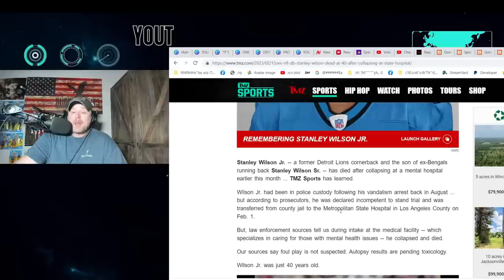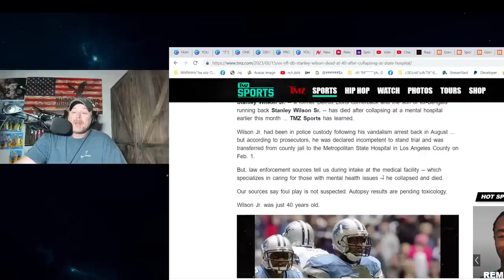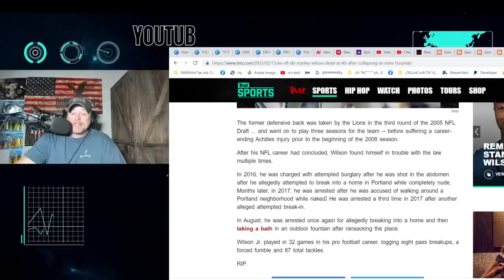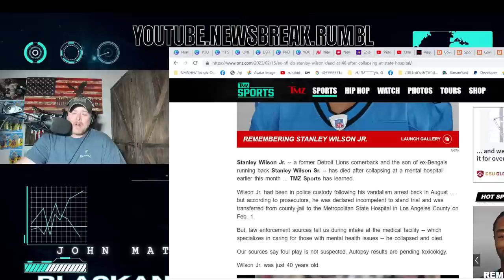Ex Detroit Lions DB Stanley Wilson Jr DIES SUDDENLY at 40 Years Old?! Collapses in LA County!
Ex Detroit Lions DB Stanley Wilson Jr 'DIES' SUDDENLY at 40 Years Old?! Collapses in LA County! This occurred in liberal California under the leadership and mandates of Gavin Newsom.